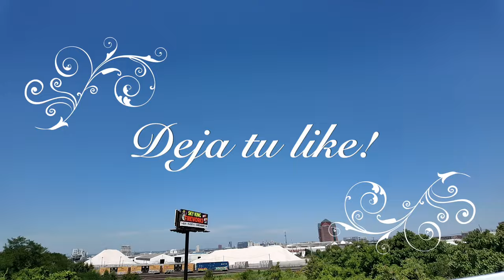Roman Reigns REGRESA a WWE! - WWE Smackdown Agosto 9, 2024 en español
Roman Reigns regresará en SummerSlam

SummerSlam es un evento importante para Reigns porque es donde regresó a la WWE como heel y dio inicio a la mejor racha de su carrera como The Tribal Chief.

Como tal, sería simbólico que la estrella samoana hiciera su esperado regreso a la fiesta más grande del verano como face. Donde sea que aparezca a continuación, Reigns recibirá una ovación atronadora, y la WWE ha representado con éxito a Sikoa como un usurpador de su trono.

Como nuevo líder de The Bloodline, el luchador de 31 años no ha mostrado mucho respeto por lo que construyó su primo y se ha vuelto más descarado en su ausencia. Expulsar a Paul Heyman y criticar a Reigns en el episodio del 5 de julio de Smackdown enfureció a la audiencia.

Su heredero incluso dijo: "Si Roman Reigns quiere recuperar su manto, puede intentar quitármelo". No es casualidad que la WWE lo haya mencionado más en televisión cuando los cánticos de "Queremos a Roman" se hacen cada vez más fuertes cada semana.

No se sorprendan si ingresa al estadio de los Cleveland Browns después de que Sikoa no pueda destronar a Rhodes y envíe a la multitud a casa feliz.

Cody Rhodes vs. Roman Reigns 3 en Bash en Berlín
3 DE 5

Bash in Berlin necesita una lucha destacada y una revancha de WrestleMania 40 sería la solución.

Recuerde, el Campeonato Universal de la WWE inicialmente le dio a Reigns un derecho al poder en su tribu. Para recuperar su posición como Jefe Tribal y obligar a Sikoa a alinearse, debe desafiar a Rodes por el título indiscutible.

Sin embargo, esta vez las cosas serán más igualadas porque la estrella de segunda generación ya no tendrá la ventaja numérica. En cambio, irónicamente, su antiguo ejecutor le costará el partido esta vez, lo que dejará el manto en duda.